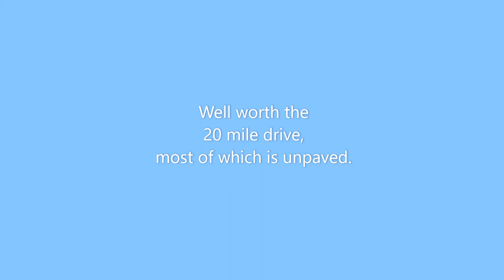AZ - Organ Pipe National Monument - Ayo Mountain Drive